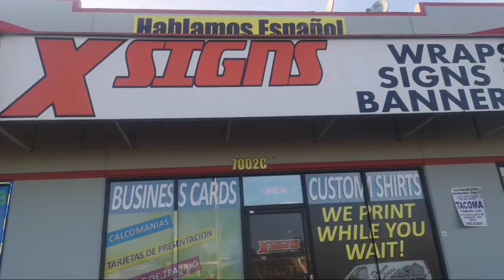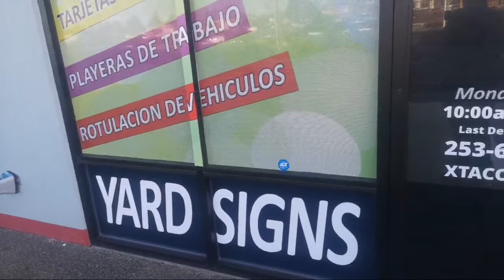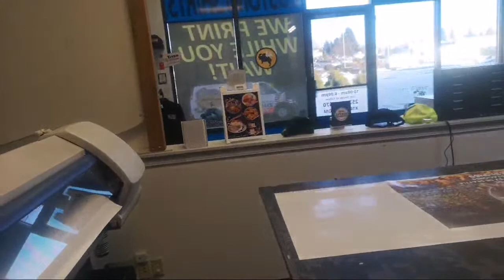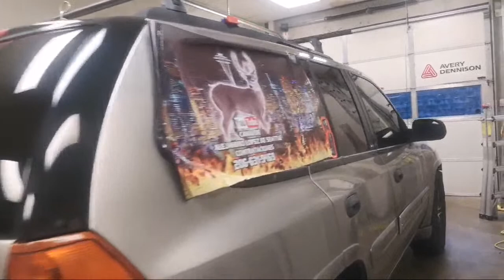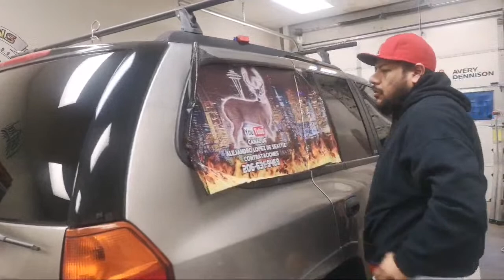Instalando Los Logos o Rótulos del canal, X Signs